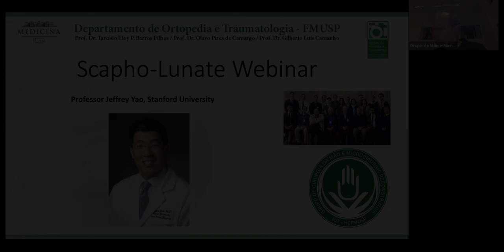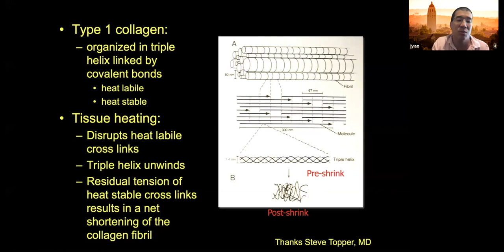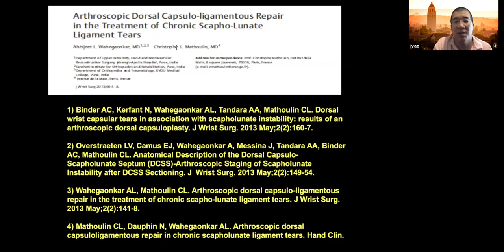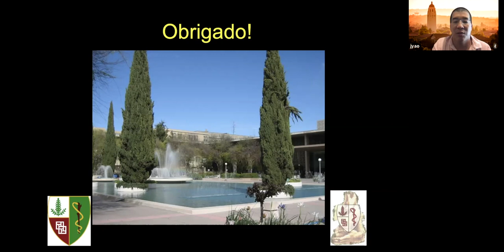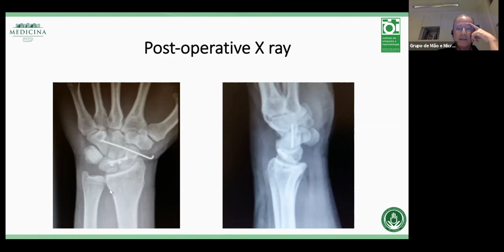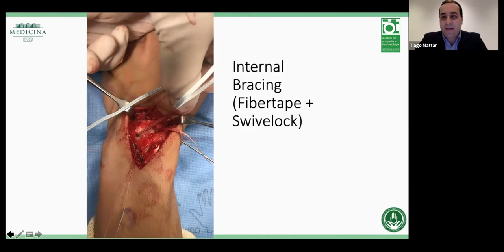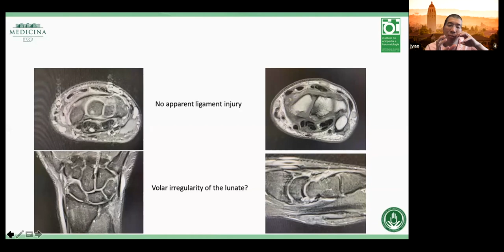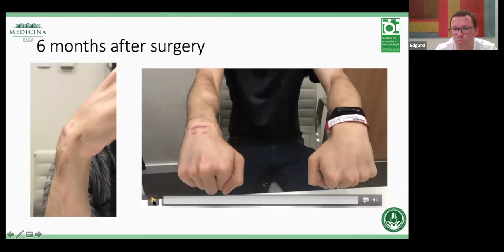Webinar Grupo de Mão e Microcirurgia do IOT - Scapho-Lunate Webinar